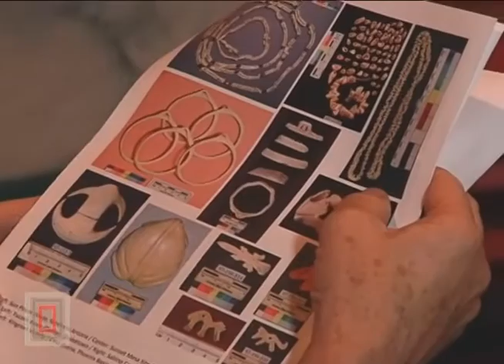Archaeology Café: Pan-Regional Exchange Systems and High-Status Goods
On October 20, 2015, Arthur Vokes (Arizona State Museum) presented “Pan-Regional Exchange Systems and High-Status Goods.”

From Arthur:

"I will discuss pan-regional exchange of high-status exotic materials, including trade networks incorporating marine shell, turquoise, macaws/parrots, copper bells, and other special items. Many of these classes of material derive from outside of the American Southwest and Northwest Mexico and were widely exchanged among elites in a network that extended from central Mexico to ancestral Pueblo communities and from the California coastline to the Mound Cultures of Oklahoma."